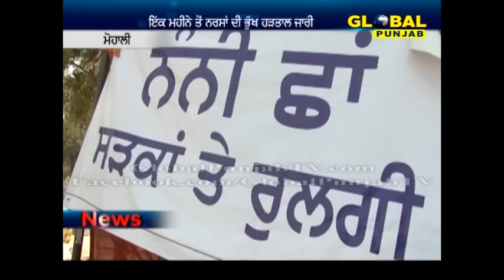ਕਿੱਥੇ ਫੂਕਿਆ ਗਿਆ ਪ੍ਰਕਾਸ਼ ਸਿੰਘ ਬਾਦਲ ਦਾ ਪੁਤਲਾ ?